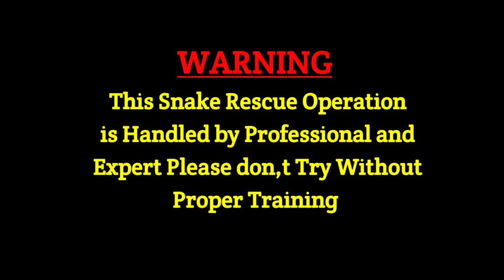देखिए सांपों से भरा तालाब सांपों का शिकारी अहिराज दूसरे सांपों को खाने में महारत हासिल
Mobarak Vlog

ATTENlON
This video shows dangerous expert ! Do not repeat The expert shown in this video Catching in a Dangerous SituationSituation